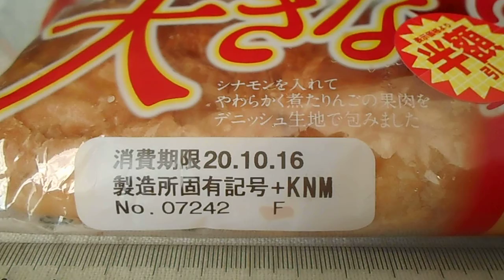第一屋製パン 第一パン 大きな りんご デニッシュ 「菓子パン」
大きな りんご　デニッシュ　「菓子パン」
1個　427kcak